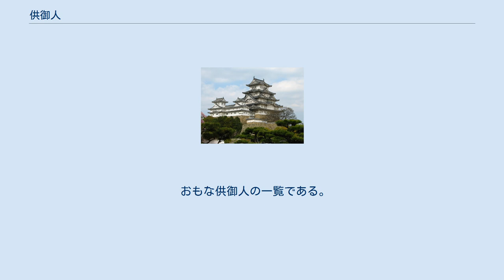供御人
供御人（くごにん、くごんちゅ）とは、日本中世において、朝廷に属し天皇・皇族などに山海の特産物などの食料や各種手工芸品などを貢納した集団である。
後に、貢納する物品の独占販売権を取得し、座に属する商人と同様の活動を行った。
禁裏供御人とも。
 古代においては、天皇・朝廷に海水産物を中心とした御食料（穀類以外の副食物）を贄（にえ）として貢ぐ慣習があり、律令制のもとにおいても租庸調などの税とは別に、贄の納付が定められていたと考えられている。
 これらを貢納する贄人を初めとする非農業民は、従来「無主」にして「公私共利」の地とされた山野河海の利用により生業をたてていたが、8世紀以降の律令制の解体、荘園公領制の成立とともに、荘園領主による制約を受けるようになってきた。
11世紀以降、非農業民は有力寺社などに生産物を貢納することを理由に、これらに隷属する神人となっていたが、後三条天皇親政下において、内廷経済を充実させるべく山野河海に設定されていた御厨を直轄化するという政策がとられると、蔵人所とその下部組織である御厨所の所管となった御厨の住民が供御人と呼ばれるようになった。
更に、保元元年（1156年）の「保元新制」において神人・供御人制が確立したと見られている。
 彼らは、貢納物の原料採取・作業・交易をする場を求めて移動・遍歴することを必要としていたため、関銭・津料などの交通税を免除され、自由に諸国を往来できる権利を得ることとなった。
また、聖なる存在として国役の免除、給免田の付与なども獲得した。
 天皇家の御厨は畿内近国に限られており、特権を獲得した供御人やその統括者は渡辺党がその典型であるように西日本における武士の淵源となったとする見解もある。
その一方で炭供御人、氷室供御人など様々な手工芸品を扱ったため、貢納物を超える生産物は諸国往来権を持つ彼ら自身により流通経路に載せられ、商人としての活動も行っていたと見られている。
 南北朝時代以降は、貢納品の独占販売権を取得し座と同様の活動を行ったが、その特権の源泉であった天皇家の権威喪失とともに聖性を失い、一部には大商人として成功する者が出た反面、被差別民の起源のひとつともなったとする見解もある。
 やがて戦国時代に入ると、戦国大名らによる大名領国制のもと楽市・楽座などの経済政策が執られ始めると、供御人は急速に減少した。
 おもな供御人の一覧である。